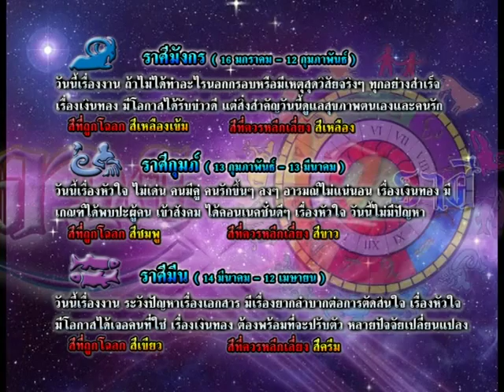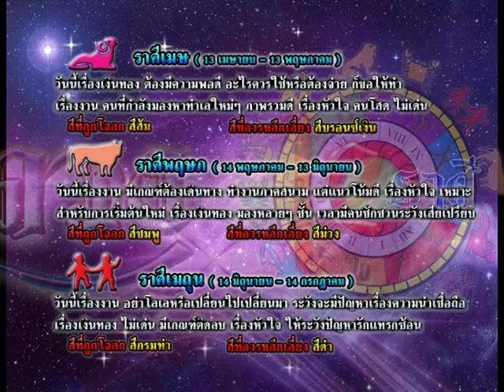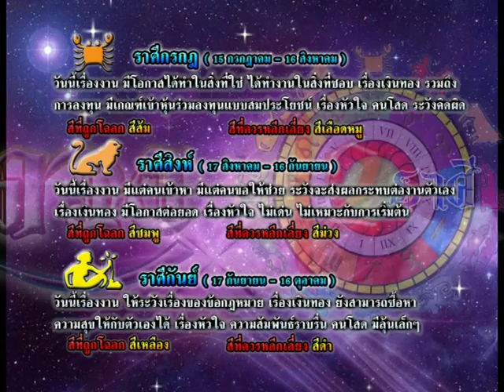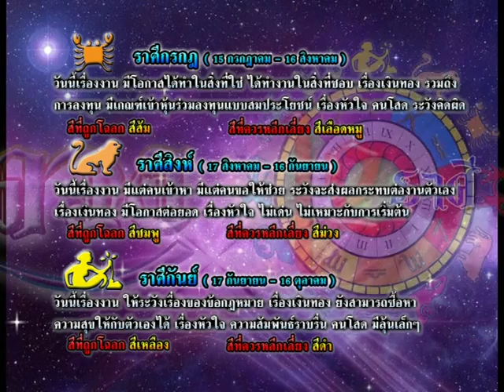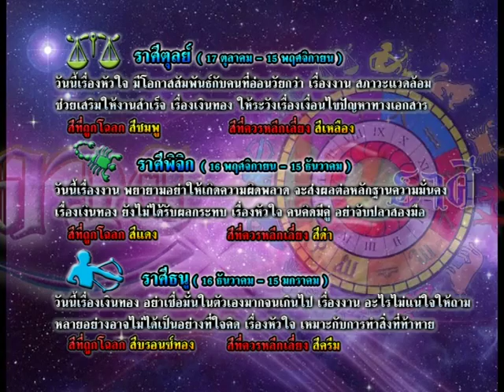รายการเปิดดวง 12 ราศี | 15/10/58 | EP 3/4